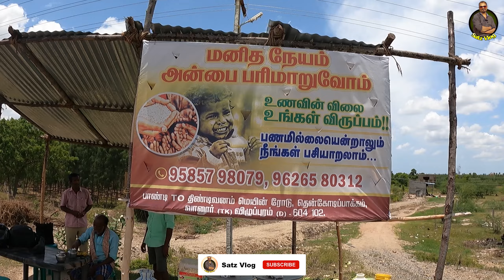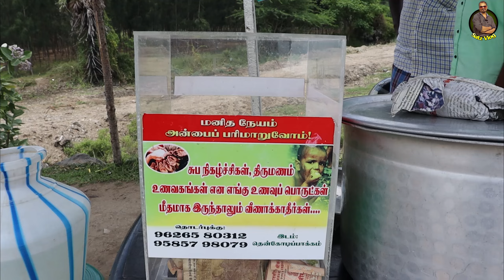மனிதநேய உணவகம் | உணவின் விலை உங்கள் விருப்பம் | Satz Vlog | Food Review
டிப்ளோமா படித்த இளைஞரின் மனிதநேய சேவையின் அடையாளம் தான் இந்த உணவகம். எவ்வளவு வேண்டுமானாலும் சாப்பிடலாம். அதற்கு விலையாக நம்மால் முடிந்த பணத்தை உண்டியலில் போடலாம்.. பணம் இல்லை என்றாலும் கவலை வேண்டாம் உணவு இலவசம்♥️♥️♥️

மனிதநேய உணவகம்,
பூவரசன்,
Tindivanam To Pondy Bypass,
Thenkodi Pakkam,